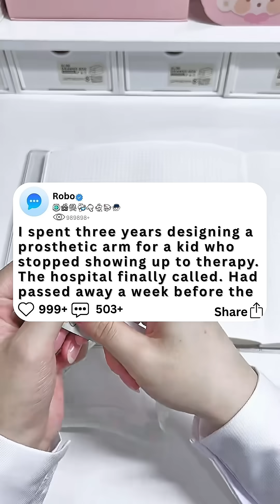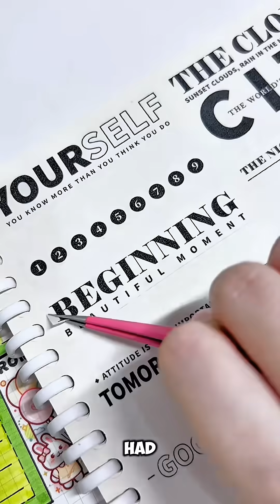I spent three years designing a prosthetic arm for a kid who stopped showing up to therapy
I spent three years designing a prosthetic arm for a kid who stopped showing up to therapy The hospital#redditstories